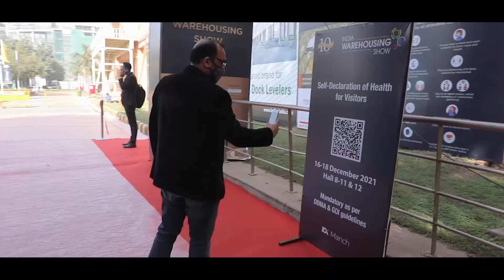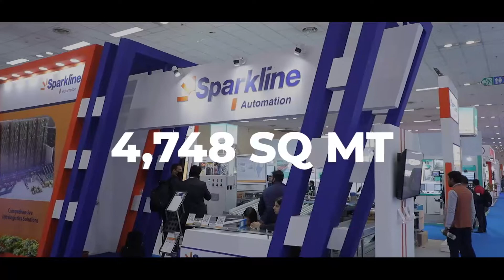India Warehousing Show 2021 Highlights